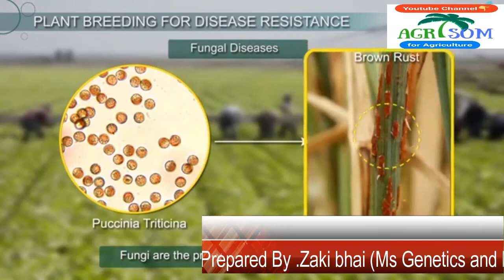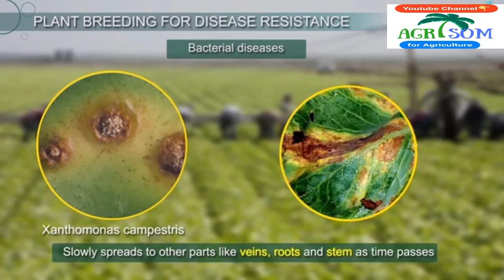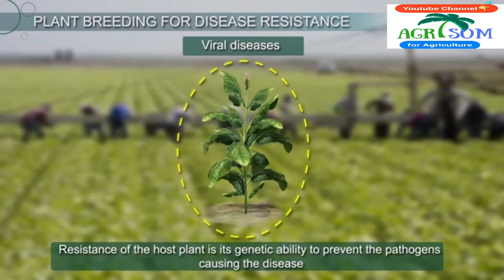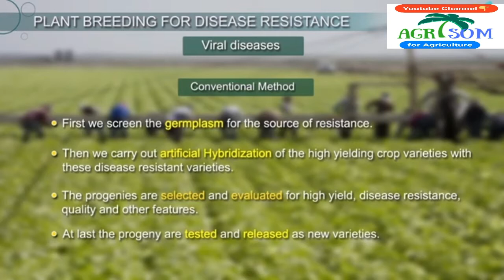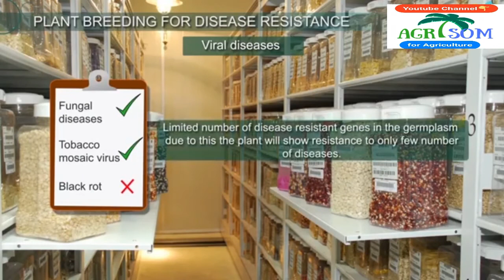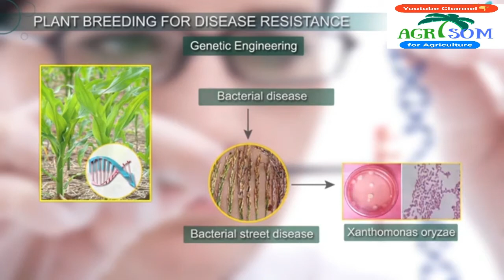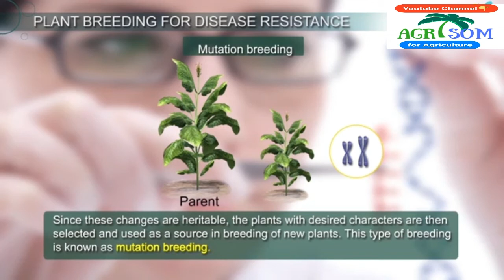Breeding For Disease Resistance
Sidee sifada  cudur iska caabinta Geedaha loogu kala gudbiyaa